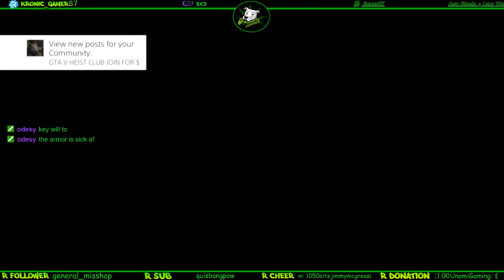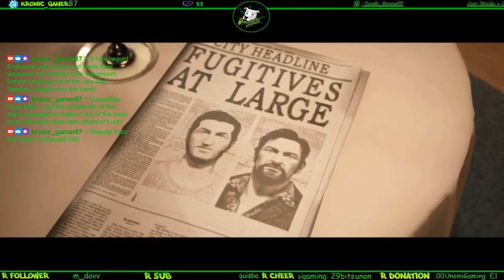A Way Out - We Out This Piece The Escape Is ONN W/Sim!! [UK] Ps4Pro !kushkash !lurk !bong !zoot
!st playthrough kinda lol of A Way Out W/Sim come check it out guys we had soooo much funy streaming this. will deffo be playing again id 100% reccommend it to anyone looking for a fun gmae -- Watch live